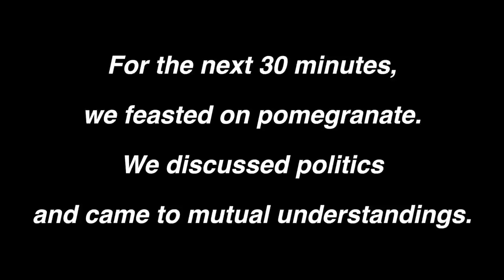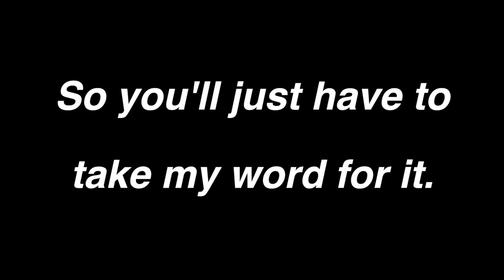Catch & Cook - Pomegranate Edition [Viva Frei Family Vlog]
They are easy to catch, but extremely bloody to clean. The pomegranate. The most beautiful fruit in the world. We don't see them much in Canada, especially the East coast, so when I saw them growing off trees in people's front lawn's in California, I was kind of blown away. Peace out! :)